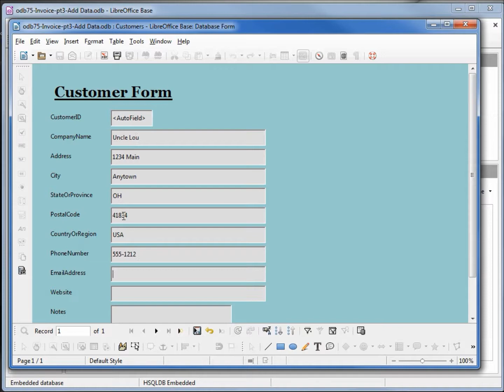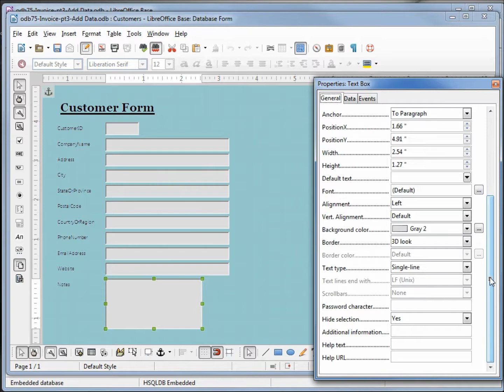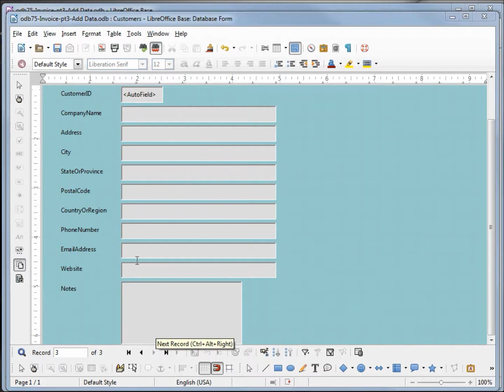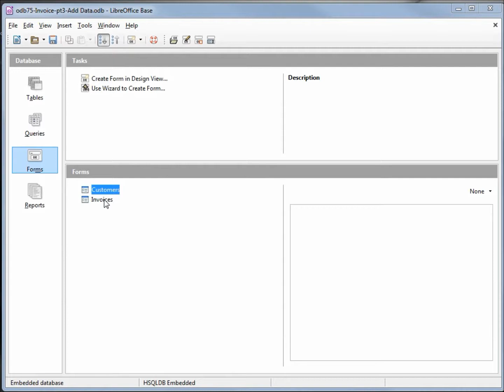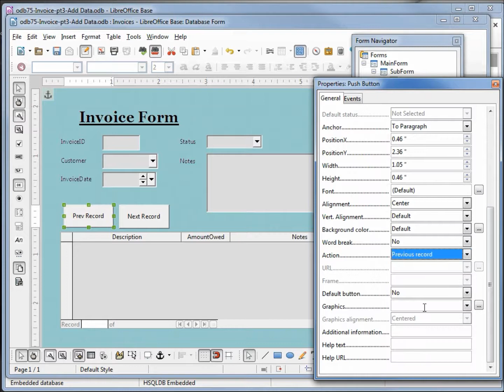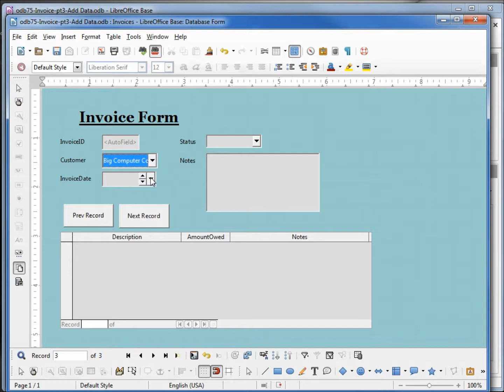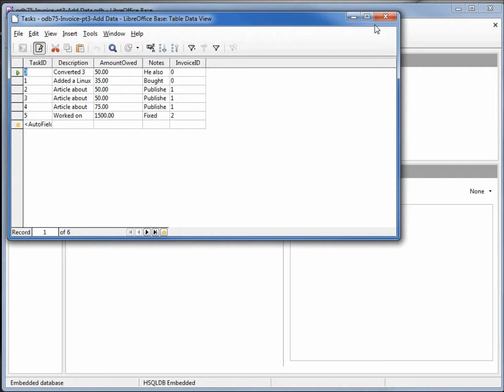LibreOffice Base (75) Home Invoice pt3 Add Data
We add some data to our tables and fix a couple of issued with our forms.